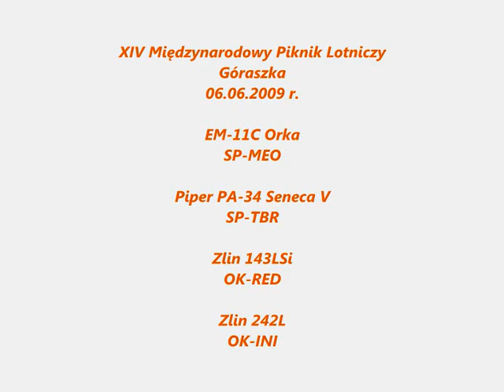Różne samoloty w Góraszce 06. i 07.06.2009 r.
XIV Międzynarodowy Piknik Lotniczy
Góraszka
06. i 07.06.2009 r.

Okazja do zareklamowania swoich produktów

EM-11C Orka
SP-MEO

Piper PA-34 Seneca V
SP-TBR

Zlin 143LSi
OK-RED

Zlin 242L
OK-INI